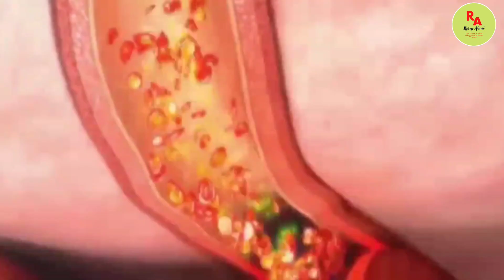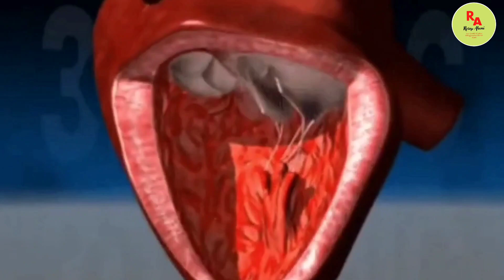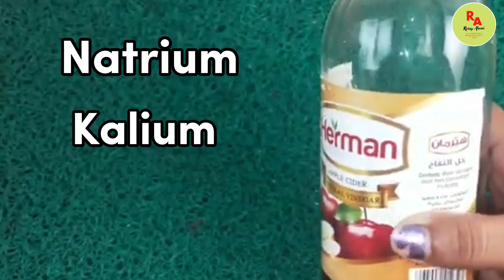Cara Cepat Menurunkan Darah Tinggi, Kolestrol Dalam 10 Menit Tanpa Obat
Dalam video ini @RESEP ALAMI membahas ramuan penurun kolestrol dan darah tinggi , cara menurunkan darah tinggi dengan cepat dan alami
Selanjutnya tentang cara menurunkan darah tinggi dengan bawang putih langsung normal dan cara menurunkan kolesterol dengan obat herbal tonton video